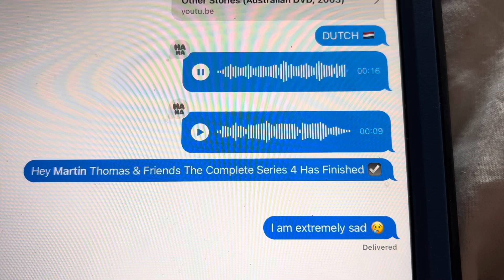Pop 🥤 Goes Ol’ Ollie From Toad 🐸Stands By (My Version)